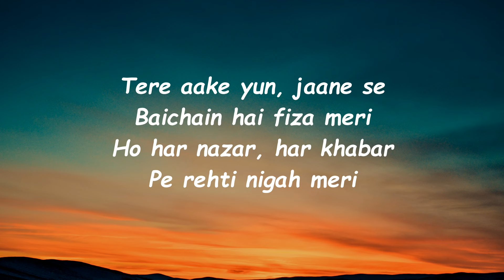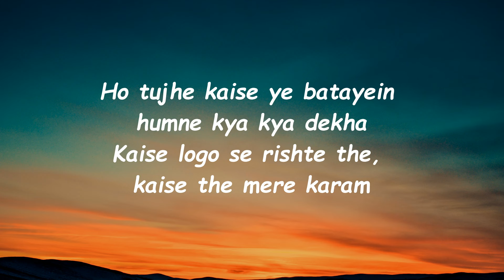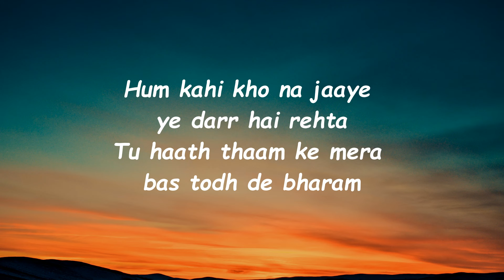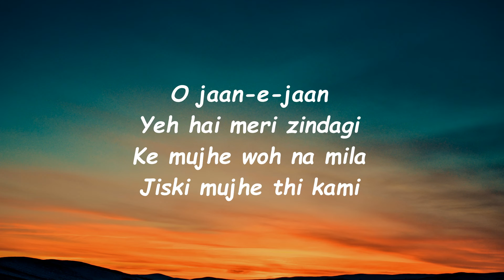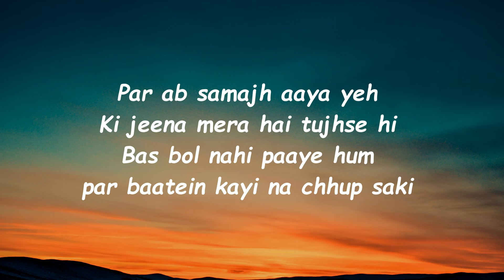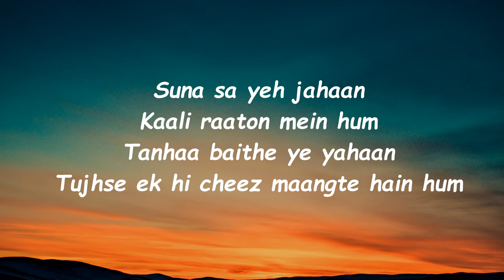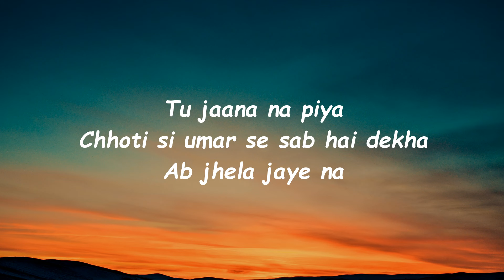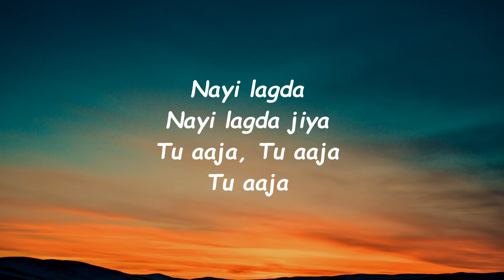Tu Jaana Na Piya (Lyrics) | New Life | KING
Here is the lyrical video of a song named "TU JAANE NA PIYA" by KING from his album NEW LIFE.